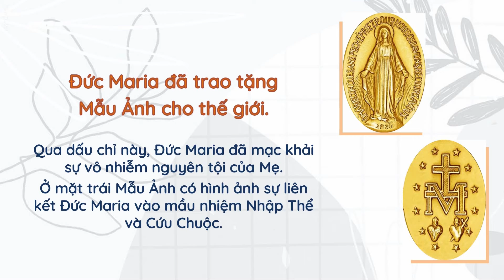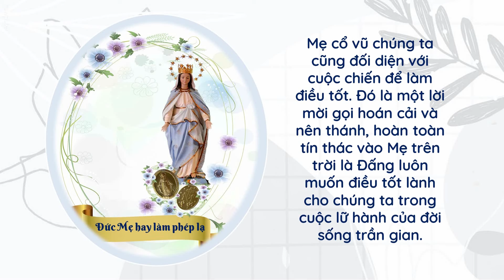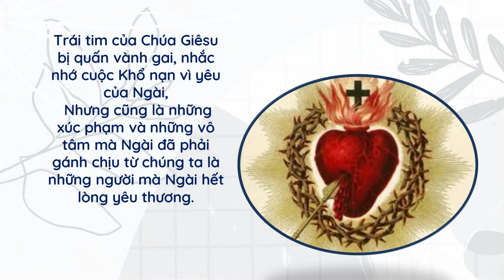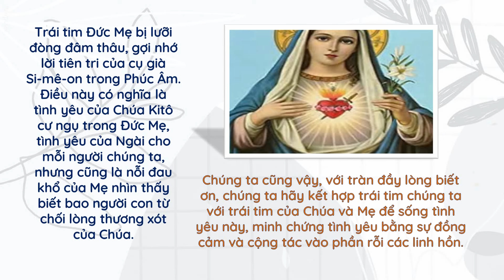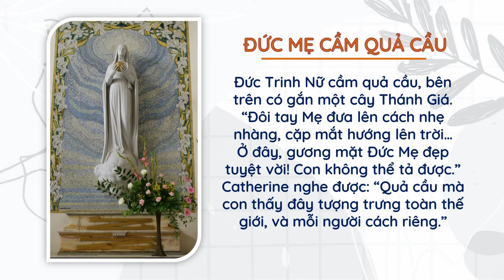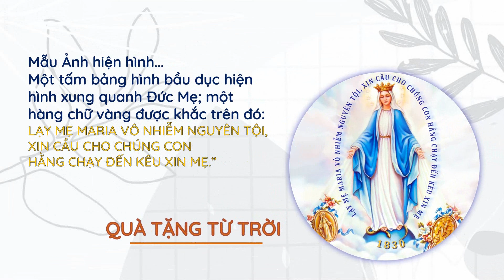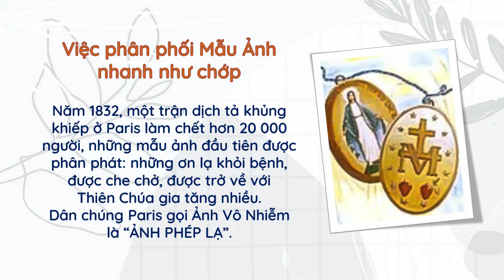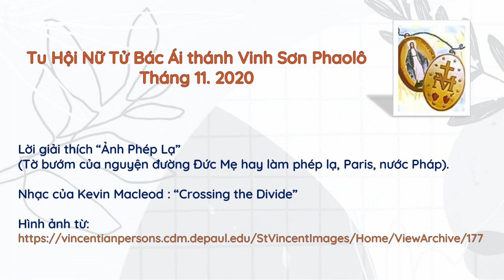💖 QUÀ TẶNG CỦA THIÊN CHÚA QUA TAY ĐỨC MẸ 💖